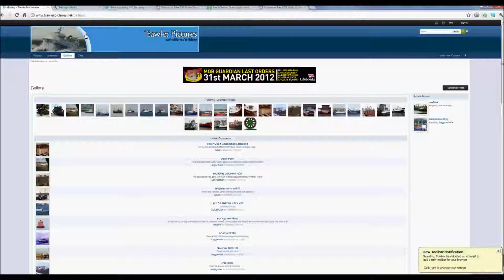full size video1